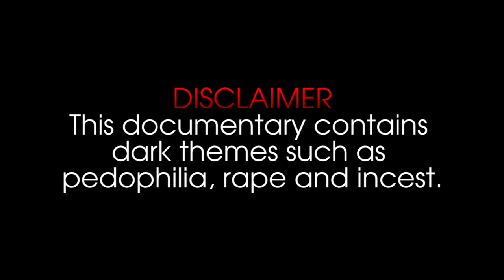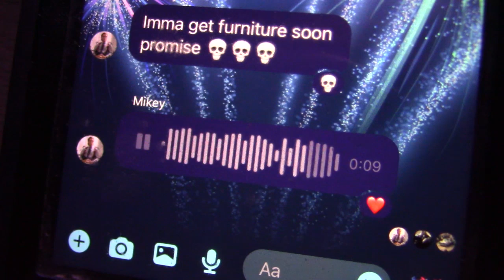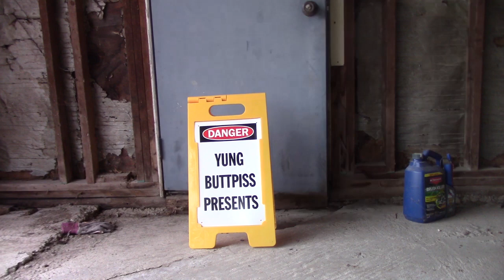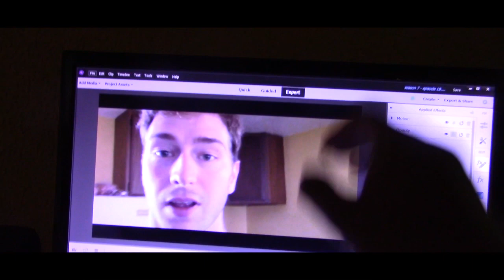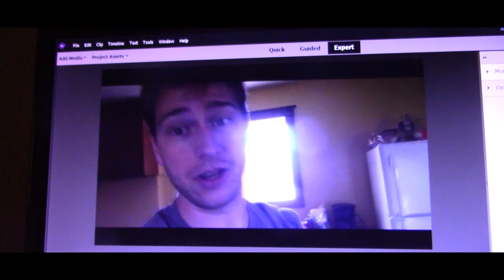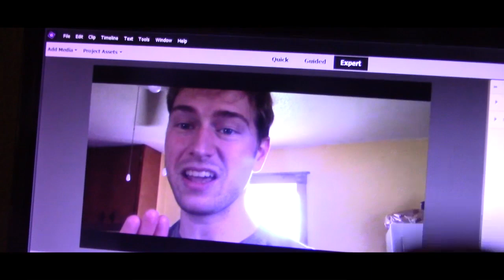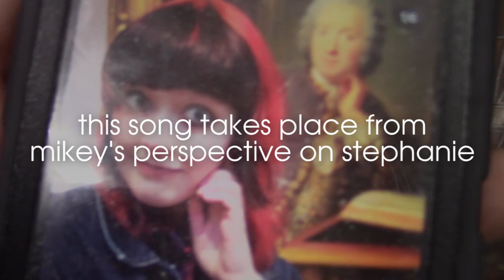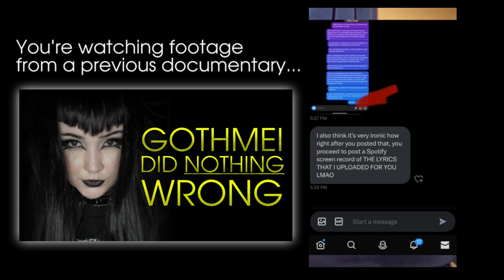MANDOLIN MIKEY: The Art of Fingering A Minor